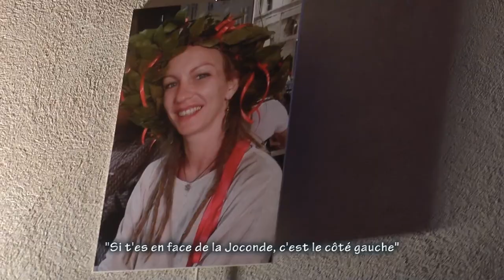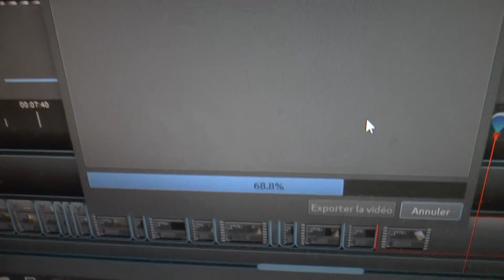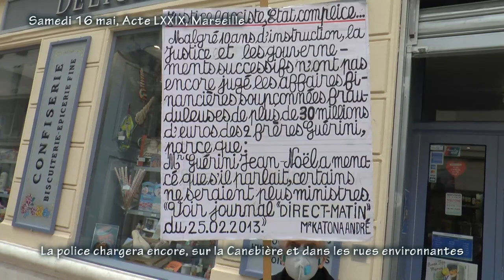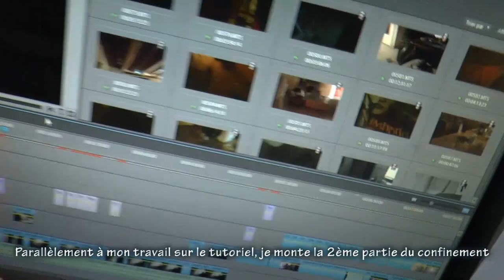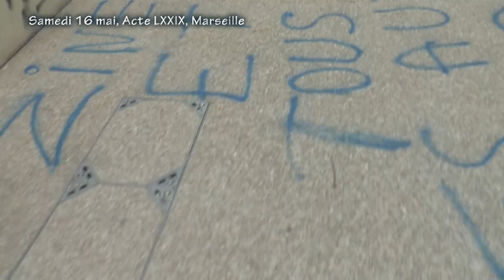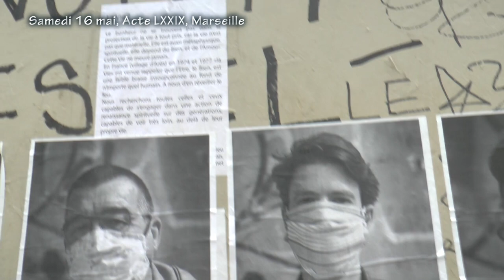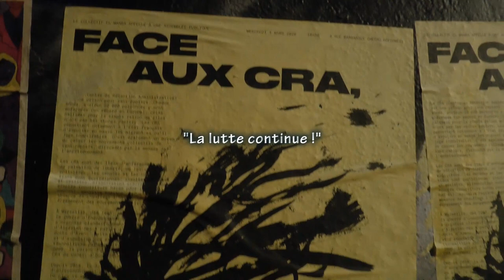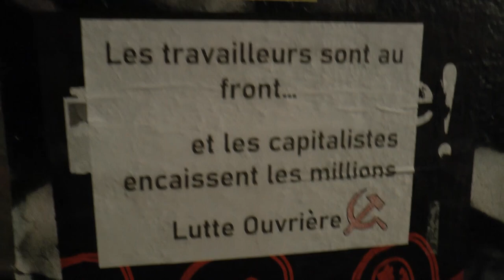Déconfinement reconfinement (1ère partie) Acte 79 GJ Marseille, 11 mai 2020, mon résumé expérimental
Suite du carnet de croquis du confinement, structuré sur des extraits de la bande son journalière "aux fenêtres et aux balcons". L''épisode précédent revenait sur le passé "gilets jaunes", celui-là et le prochain traiteront de l'avenir, mais de celui qui se passe en ce moment, par des allers-retours temporels entre différents niveaux d'enfermements et par des esquisses d'abîmes affichés et de masques intériorisés

De Sebastien Boffredo, de Christian M et de Marsactu